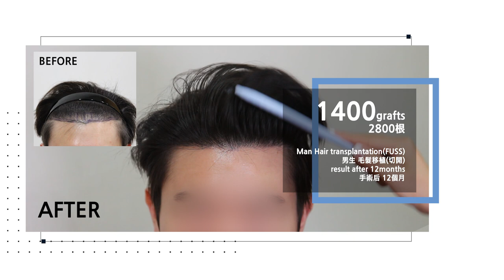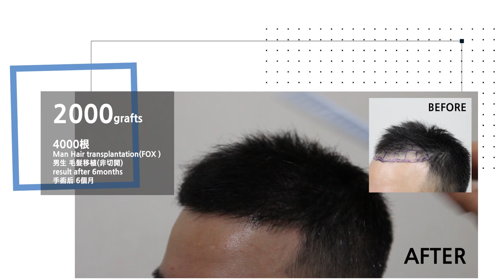Man hair transplantation results after 12months - 뉴헤어 I 모발이식 I Before&After I